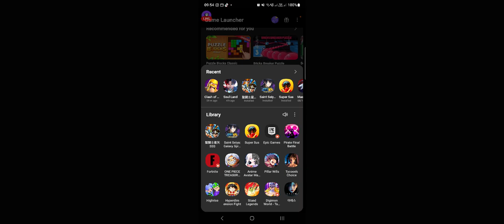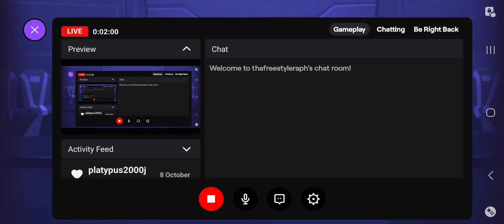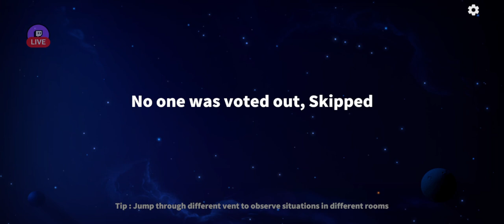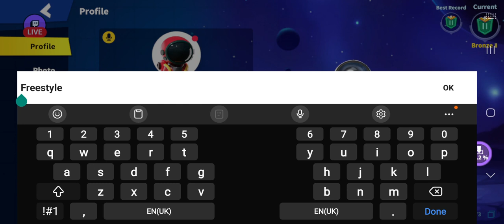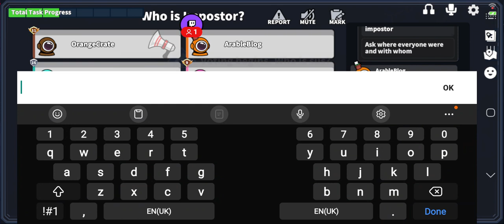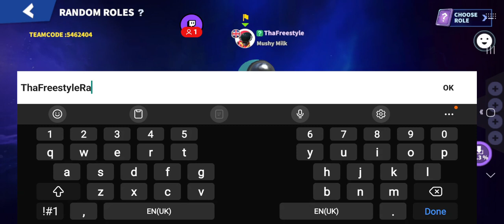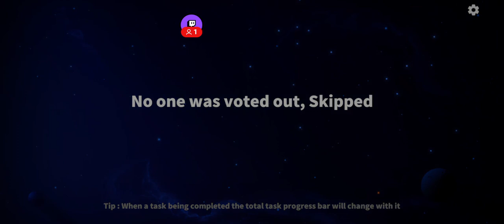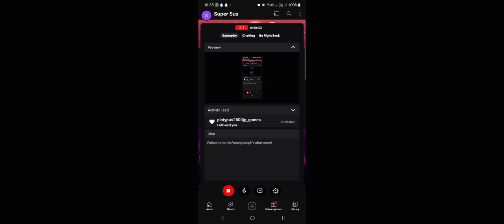ThaFreestyleDancerBryn {SUPER SUS!}